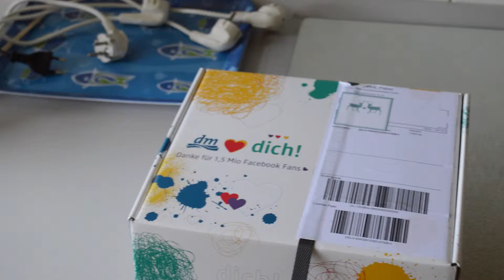dm Box Unboxing